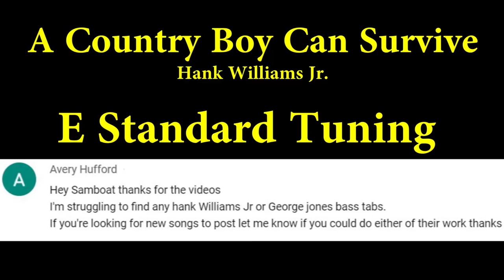A Country Boy Can Survive - Hank Williams Jr. (Bass Cover with Tabs)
Bass cover of A Country Boy Can Survive by Hank Williams Jr.
E Standard Tuning (But look on if you want more details for this one)
Brightness of the Sun: Helping my plant family survive

▶Tone Settings
Bass - full     Neck Pickup - full
Mid - 1/2      Bridge Pickup - full
Treble - 1/3

▶Sansamp (Amazon)
level - 3/4
blend - full
treble - 2/3
bass - 2/3
drive - 1/4

Ratio - 4
Release - 3/4
Attack - 3/4
Output - 2/3
Input - 2/3

- David Leigh
- James B.
- Your Ex Wife
- Bryan Langston
- John Berger

Year: 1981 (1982 as a single)
Album: The Pressure Is On
Bassist: Joe Osborn (session bassist) or Bob Wray
Genre: Country, Outlaw Country
Style: Joe Osborn used a pick on a J or P bass, but live you see a P-Bass with fingers

I'm choosing my Schecter this time because I've just missed using it. It's my favorite bass of all of mine. Also, I think it gets the fattest bass tone out of my basses. This song doesn't need the sound from the split-coil pickup on the P-Bass.

I got requested to do Hank Williams Jr, and this is the only song of his I can name off the top of my head (at the moment). I do highly recommend that you check out the live performances of this song. If you're playing this with your band, it can feel like it drags on, but the fills that the bassists tend to do live help to add some interest. The studio bass part is effective, but simple. It doesn't have those fills, but that's okay. I tabbed out the studio version, and you can use this, or spice it up a bit, but I don't want to represent what's not there in my tabs. I do that because it's likely that most people want what's on the album (and I tend to be one of those people myself). Once I learn the part, then I can play around with it if I want.

Bassist in the background. Has some cool fills that aren't in the studio version
4:29 - I think it's fingers being used here
4:29 - P bass

Lefty bassist! You don't see those much
Also has the fun fills that aren't in the studio version